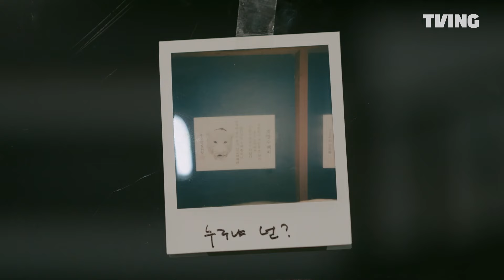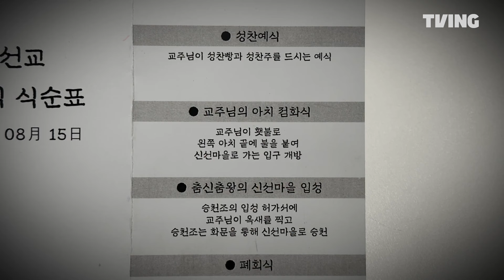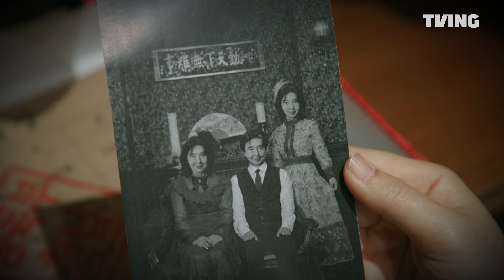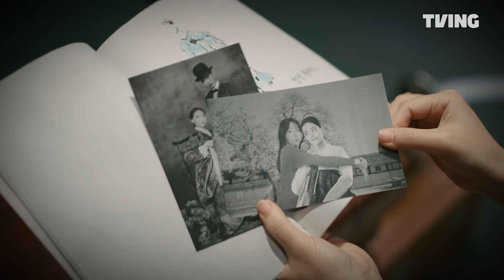[크라임씬 리턴즈] 주현영X박지윤 그렇고 그런 사이?😮 레전드 경성 스캔들ㅣ7화 클립ㅣTVING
(입틀막)

롤플레잉 추리 게임 [크라임씬 리턴즈]